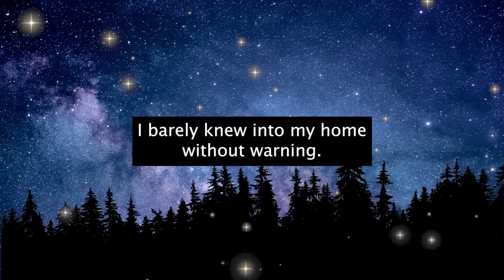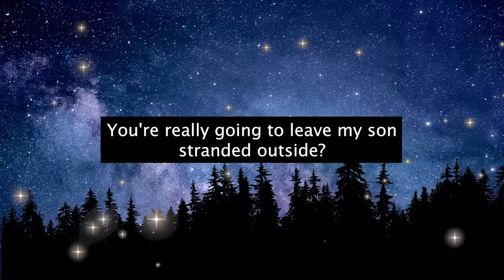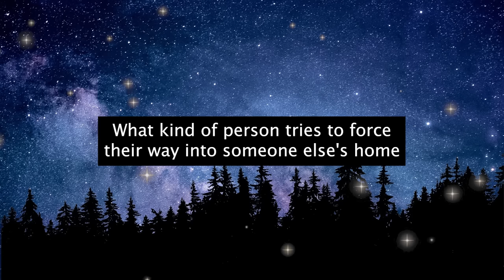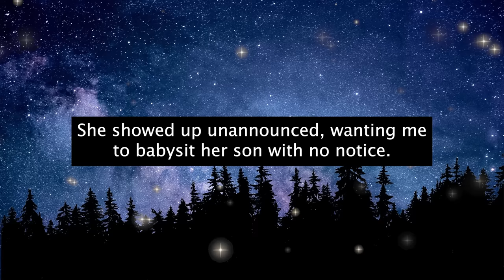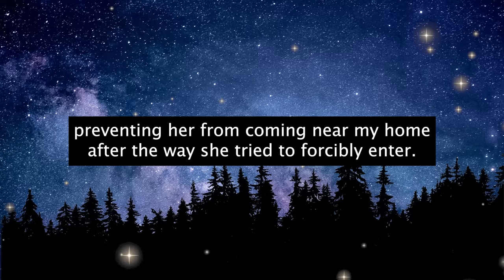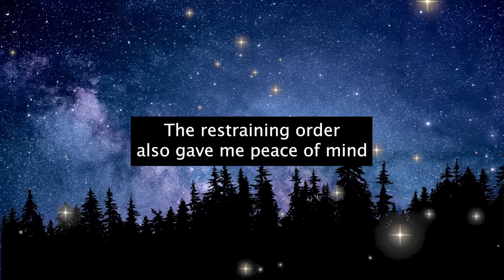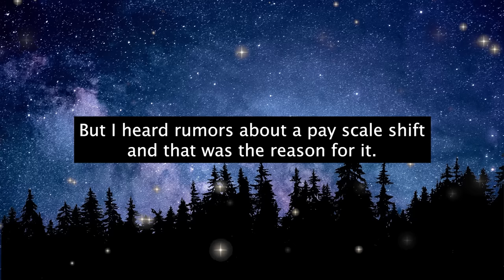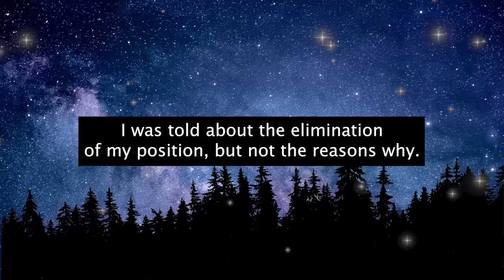Karen Visitor Dials 911 When Her Son Isn't Allowed Into My Home!